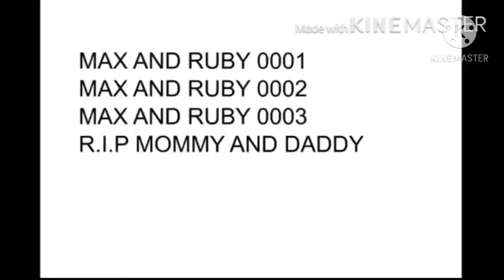Creeper Aw Man Max And Ruby 0004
This took 12 hours to make this